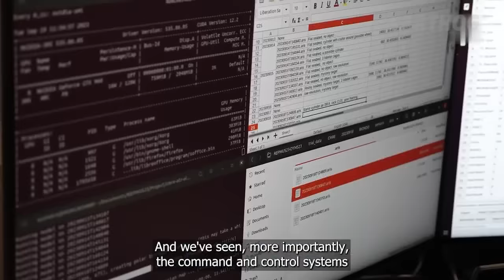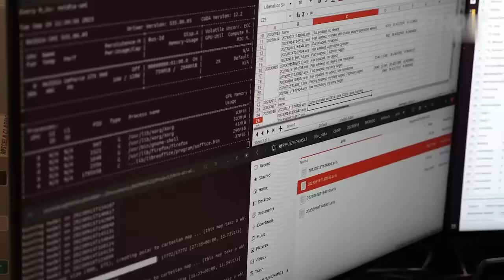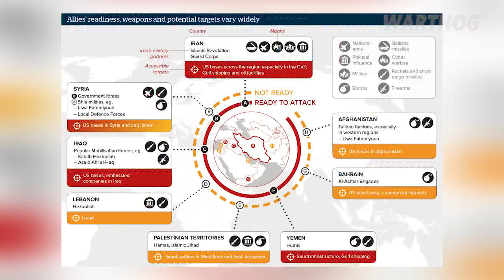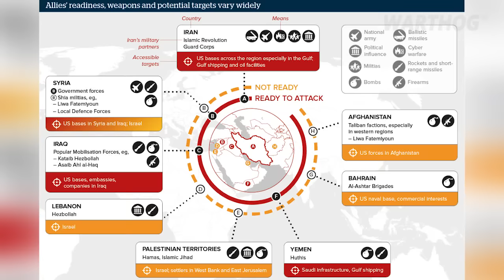STORM IS COMING: US AND NATO ARE PREPARING AN ARMADA TO ATTACK IRAN ALL OVER THE MIDDLE EAST || 2023